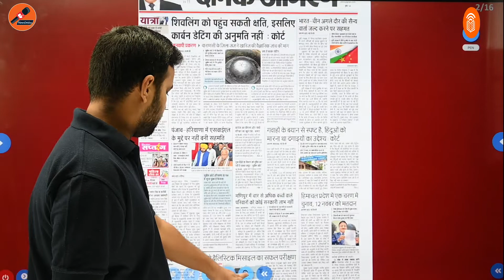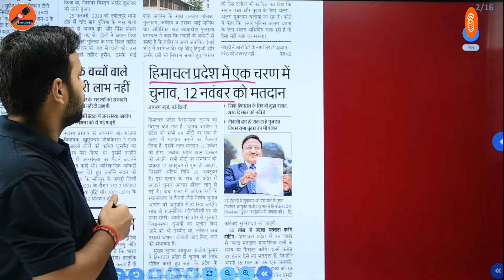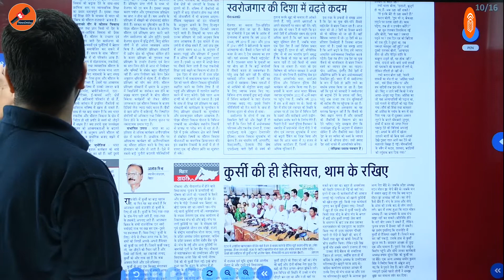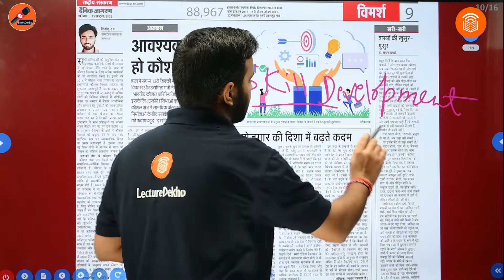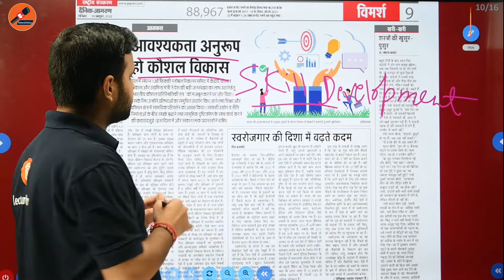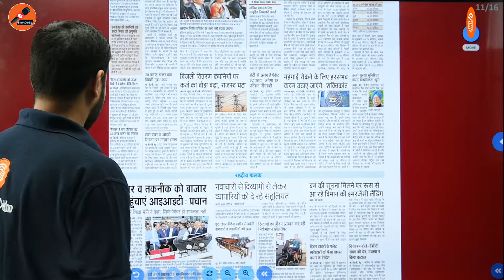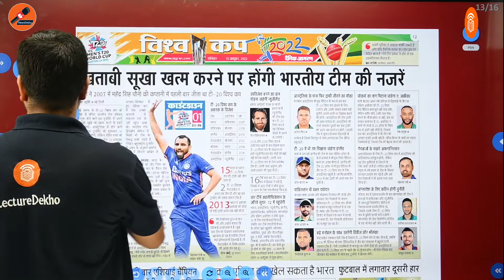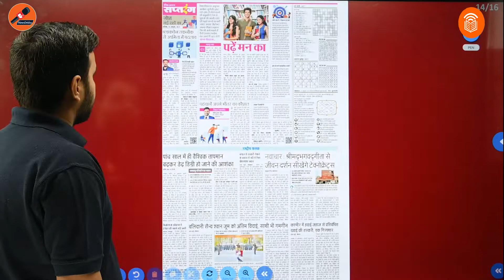(बच्चों के काम की ख़बर ) 15 October 2022